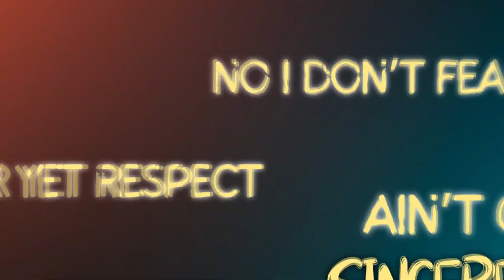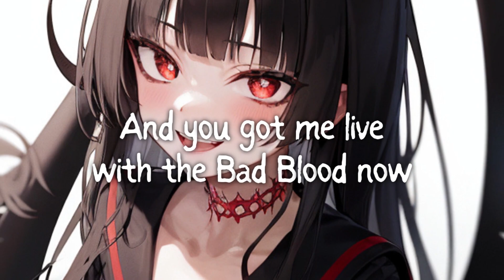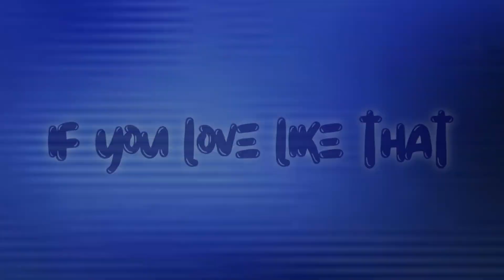Nightcore - Bad Blood (Rock Version) - (Lyrics)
Cause we only have Bad Blood~

┊ ♡ song name: Bad Blood
┊ ♡ artist: Taylor Swift
┊ ♡ cover by: Until The Last
╰ *:･ﾟ:･ﾟ:･ﾟ:･ﾟ:･ﾟ:･ﾟ:･ﾟ

╰ *:･ﾟ:･ﾟ:･ﾟ:･ﾟ:･ﾟ:･ﾟ:･ﾟ

╰ *:･ﾟ:･ﾟ:･ﾟ:･ﾟ:･ﾟ:･ﾟ:･ﾟ
*:･ﾟ𝕃𝕪𝕣𝕚𝕔𝕤 *:･ﾟ

[Verse 1]
Did you have to do this?
I was thinking that you could be trusted
Did you have to ruin what was shiny?
Now it's all rusted
Did you have to hit me where I'm weak?

[Verse 2]
Did you think we'd be fine?
Still got scars on my back from your knives
These kinds of wounds, they last and they last
So if you're coming my way
Just don't

[Chorus]
*:･ﾟ:･ﾟ:･ﾟ:･ﾟ:･ﾟ:･ﾟ:･ﾟ･ﾟ:･ﾟ:･ﾟ:･ﾟ:･ﾟ
*:･ﾟ:･ﾟ:･ﾟ:･ﾟ:･ﾟ:･ﾟ:･ﾟ･ﾟ:･ﾟ:･ﾟ:･ﾟ:･ﾟ*:･ﾟ:･